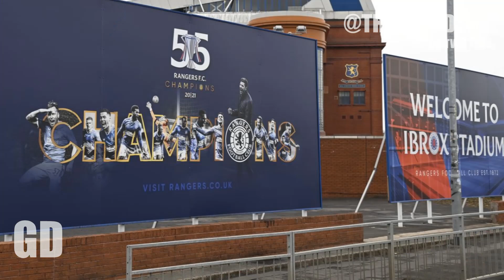RANGERS TRANSFER TARGET JETS INTO GLASGOW ? | Gers Daily